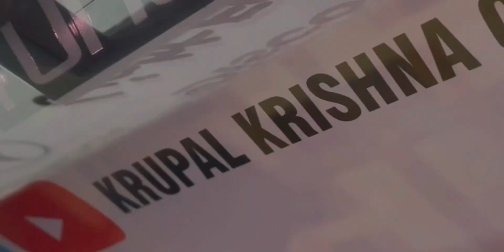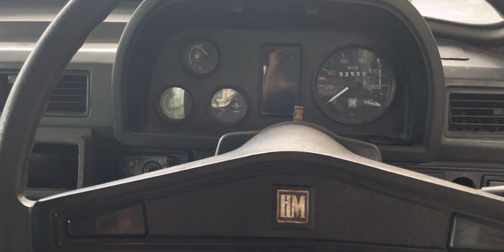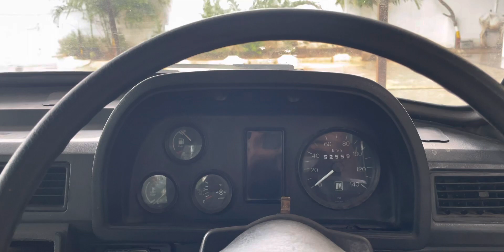New update of project Ambassador | Krupalkrishna08 | Restoration | Modification